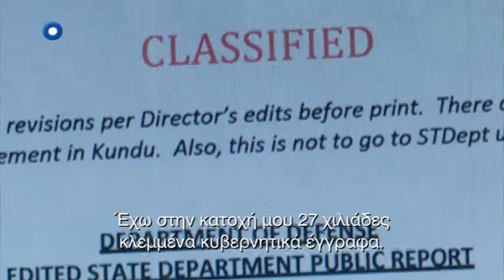The Newsroom 3ος Κύκλος - Φινάλε